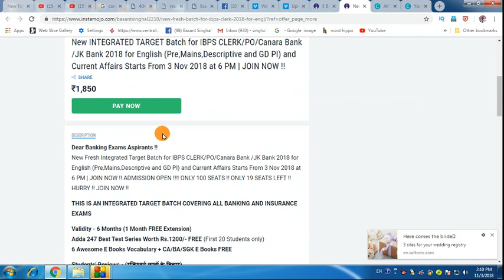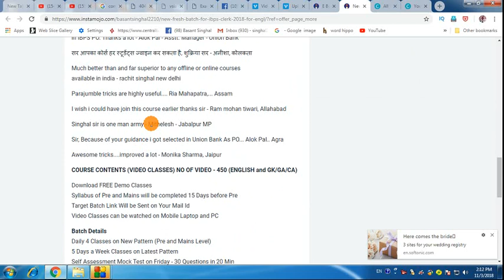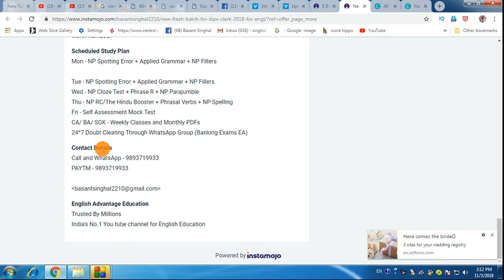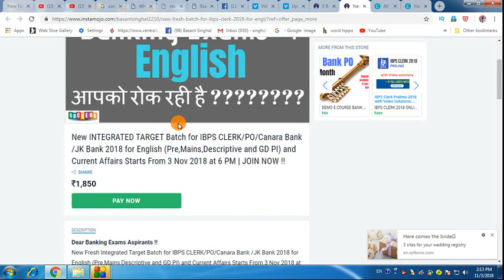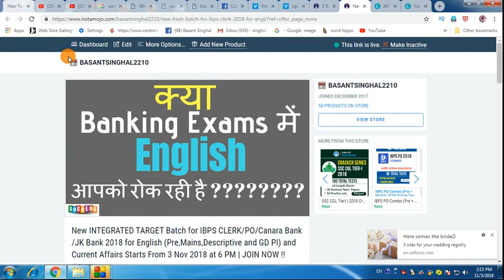क्या Banking Exams में English आपको रोक रही है ?????????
Dear Aspirants!!
INTEGRATED ONLINE TARGET BATCH FOR ALL BANKING EXAMS